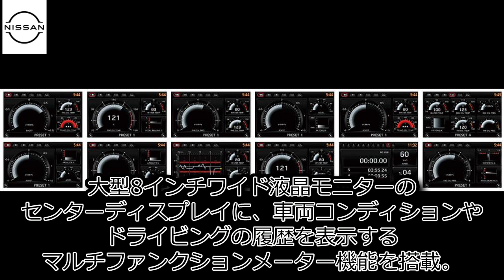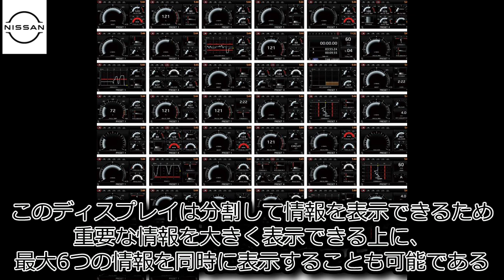NISSAN R35 GT-R 2022年モデルを発表 室内編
NISSAN GT-R 特設サイト